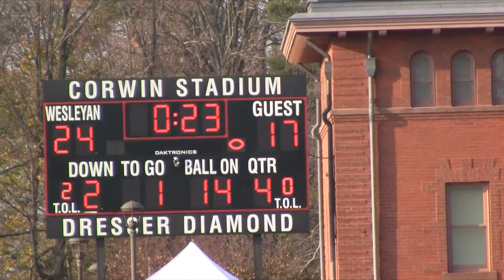2012 NESCAC Football Champions: Trinity College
athletics.trincoll.edu
YouTube.com/BantamSports
Facebook.com/BantamSports
Flickr: "BantamSports"